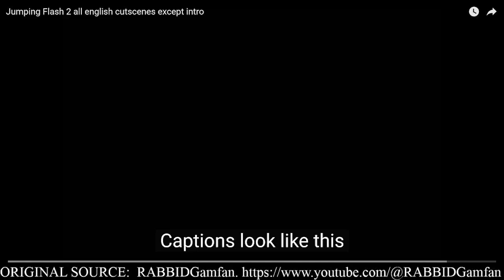Jumping Flash 2 official project cancellation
Jumping Flash! 2
ePSXe PSone
Let's Play project cancellation.

original source:
RABBIDGamfan